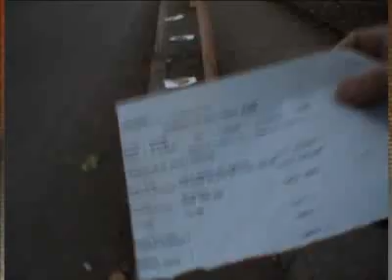Culto a la muerte. Gloria Requena da a conocer esta realidad en Tele 13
Un verdadero culto a la muerte, con homenaje a las víctimas de la guerra de pandillas, se vive en barrios de la periferia de Santiago y regiones. Lo complejo es que de ahí surge gran parte de los delincuentes juveniles que han protagonizado algunos de los asaltos más violentos de los últimos meses.